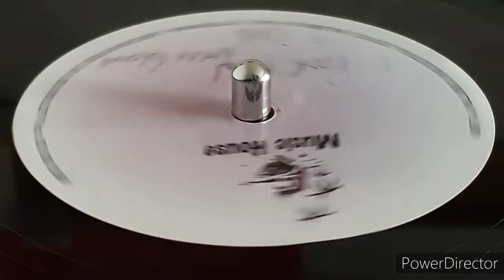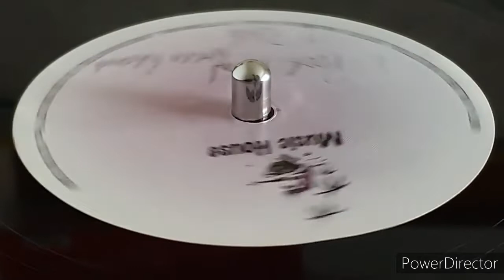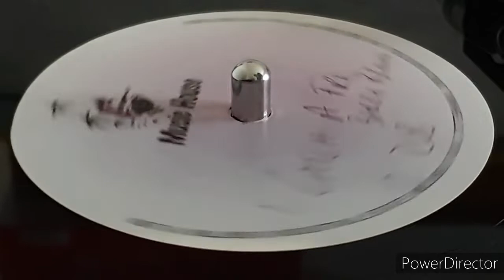Barry Brown - Ketch A Fire / Poor Man, Rich Man (Dubplate)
Music House Dubplate